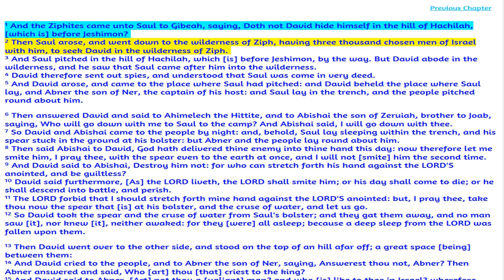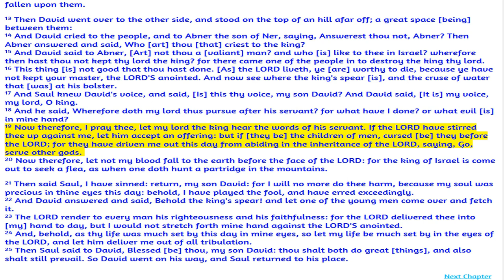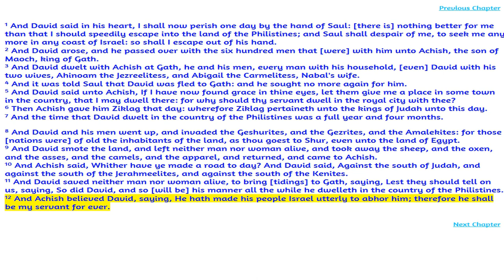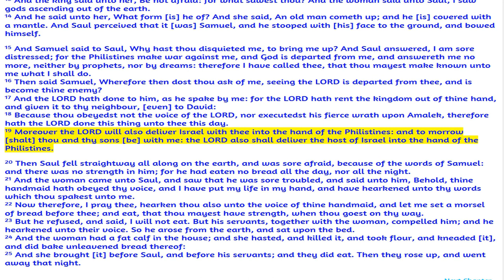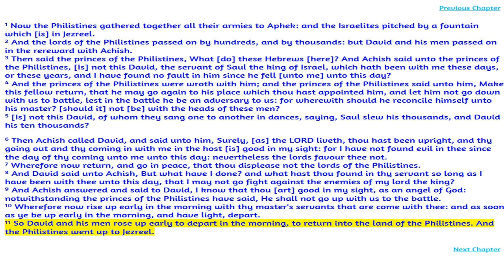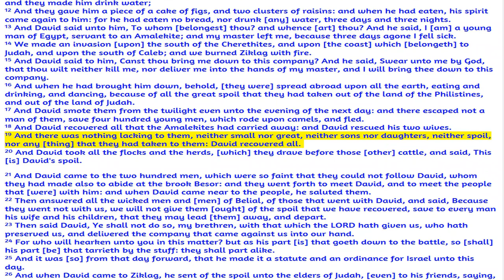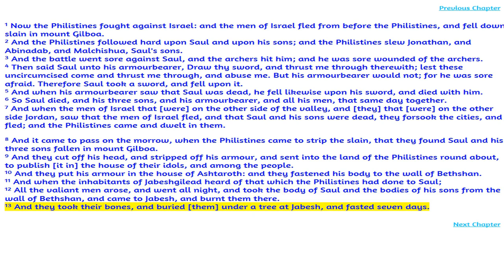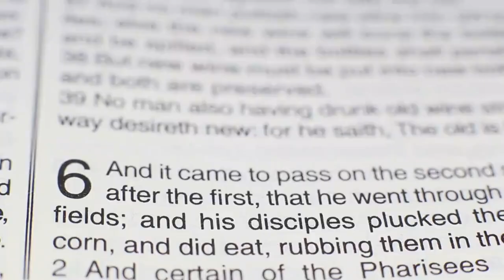May 12, 2023-1 Samuel Chapters 26-31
I am raising money for my husband to immigrate to Canada and live with me.  I am disabled. I have no one to help me to get the funds needed to bring my husband home to me.  We have been apart for 2 years. My husband is coming from the USA.